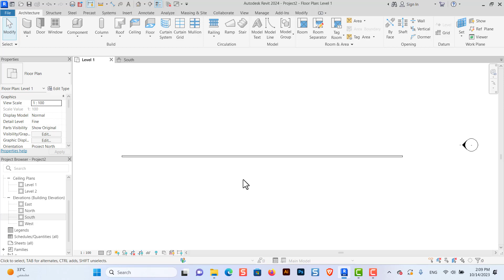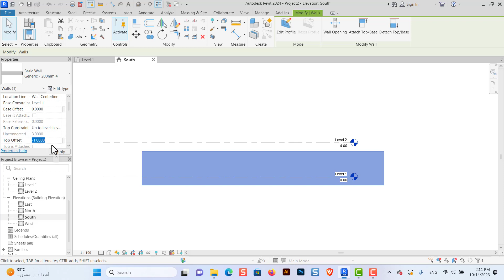Revit 2024| ضبط الحوائط في الريفيت المعماري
شرح ضبط الحوائط في الريفيت المعماري و وتعلم كيفية ضبط الحوائط  في الريفيت  باستخدام اهم الادوات في برنامج الريفيت المعماري وعمل ضبط الحوائط  في الريفيت ,constraint wall in revit
Revit 2024| شرح ضبط الحوائط  في الريفيت المعماري
constraint wall in revit
كيفية ضبط الحوائط  في الريفيت المعماري  وسنتعرف من خلال خطوات منظمة طريقة ضبط الحوائط  في الريفيت المعماري في Revit Architecture  تابعونا في دورة الريفيت المعماري 2024 وافضل طريقة ضبط الحوائط  في الريفيت المعماري من خلال الفيديو كيفية ضبط الحوائط  في برنامج الريفيت Draw walls in Revit 2024 في قناتكم قناة المهندس الخطاط كيفية ضبط الحوائط  في الريفيت المعماري استمتع بمرونة استخدام الأدوات المتقدمة ل ضبط الحوائط في الريفيت، واستكشف مجموعة متنوعة من الأشكال والأبعاد والتفاصيل التي يمكنك تطبيقها على التصميم الخاص بك. ستندهش بقوة الأداء والدقة العالية التي يوفرها Revit 2024 في اظهارضبط الحوائط  في الريفيت، حيث يمكنك إنشاء هياكل ثلاثية الأبعاد وتطبيق الخصائص الفريدة لتحقيق رؤيتك المعمارية. واستمتع برسم و تعديل الجدران في برنامج الريفيت
استعد لاستكشاف أعماق الإبداع المعماري مع برنامج Revit 2024 واكتشاف طريقة ضبط الحوائط في برنامج الريفيت المعماري 2024 والاستثنائية في هذا البرنامج المتقدم. مع أسلوب فريد وحرفية مذهلة، ستنغمس في عالم من التصميم الراقي والتفاصيل الدقيقة، حيث يتيح لك Revit 2024 إمكانية إنشاء و ضبط الحوائط المعمارية بطرق مبتكرة ومتطورة.ما يميز Revit 2024 هو الاهتمام الكبير بالتفاصيل والتصميم الدقيق، حيث يمكنك تحقيق الأشكال المعمارية المعقدة والمفصلة بكل سهولة وبدقة عالية. اجعل حوائطك تتحدث عن جمال وابتكار في الريفيت المعماري 2024، واستخدم الأدوات والميزات المتقدمة لتخصيص المواد والألوان والتفاصيل لتعكس رؤيتك الفريدة.استعد لتحويل الأفكار إلى واقع ملموس مع Revit 2024، واستمتع بإمكاناته اللا محدودة في اظهار الحوائط المعمارية بأسلوب فريد وحرفية مذهلة واسهل طريقة تعديل الحوائط في الريفيت. اكتشف قوة التصميم وابنِ المستقبل العمراني الذي تحلم به، واجعل كل حائط يروي قصة فريدة تعكس شخصيتك كمهندس معماري مبدع.""تعطيك برنامج Revit 2024 فرصة لبناء أسوار معمارية مدهشة تتحدث عن قدراتك الإبداعية وتقنياتك المبتكرة. مع تجربة فريدة وحرفية مذهلة، ستكتشف قوة التصميم والتفاصيل الدقيقة التي يمكنك تحقيقها في عالم الريفيت المعماري."استعد لتحلق في عالم الإبداع المعماري بواسطة برنامج Revit 2024، حيث ستكتشف طريقة فريدة وحرفية مذهلة لعمل اظهار الجدران في ريفيت 2024. مع مجموعة من الميزات المبتكرة والأدوات القوية، ستتمكن من إطلاق خيالك الإبداعي وتحويله إلى واقع ملموس. , .ما عليك سوى الانتساب إلى هذه القناة للاستفادة من المزايا
Explaining the adjustment of walls in Architectural Revit and learning how to adjust walls in Revit using the most important tools in the Architectural Revit program and making adjustments to walls in Revit, constraint wall in Revit
Revit 2024| Explanation of adjusting walls in Revit Architecture
How to adjust walls in Architectural Revit. We will learn through organized steps how to adjust walls in Architectural Revit in Revit Architecture. Follow us in the Architectural Revit 2024 course and the best way to adjust walls in Architectural Revit through the video. How to adjust walls in the Revit program. Draw walls in Revit 2024 on your channel. Channel The Calligrapher Engineer How to Adjust Walls in Revit Architectural Enjoy the flexibility of using advanced tools to adjust walls in Revit, and explore a variety of shapes, dimensions, and details that you can apply to your design. You will be amazed by the power of performance and high accuracy that Revit 2024 provides in demonstrating wall adjustment in Revit, where you can create 3D structures and apply unique properties to achieve your architectural vision. Enjoy drawing and modifying walls in Revit
Get ready to explore the depths of architectural creativity with the Revit 2024 program and discover the exceptional way to adjust walls in the Revit 2024 architectural program in this advanced program. With a unique style and amazing craftsmanship, you will immerse yourself in a world of refined design and precise details, as Revit 2024 allows you to create and adjust architectural walls in innovative and sophisticated ways. What distinguishes Revit 2024 is the great attention to detail and precise design, where you can achieve complex and detailed architectural shapes with ease. And with high accuracy. Make your walls speak of beauty and innovation in Revit Architectural 2024, and use advanced tools and features to customize materials, colors, and details to reflect your unique vision. Get ready to turn ideas into reality with Revit 2024, and enjoy its unlimited potential in showing off architectural walls with a unique style and amazing craftsmanship, and the easiest way to modify walls in Revit. Discover the power of design and build the urban future you dream of, andt from the benefits